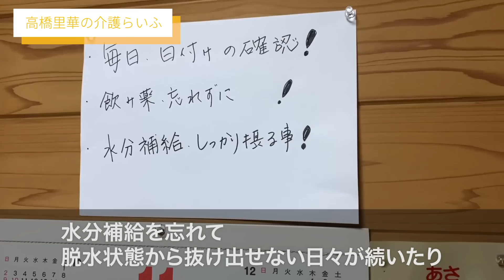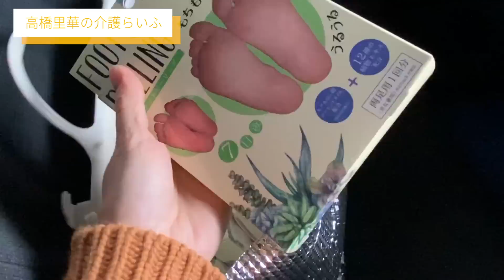綱渡りな二重介護生活 母に迫る壊疽と認知症の恐怖【高橋里華の介護らいふ】94歳認知症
💓 高橋里華の介護らいふ

母の状態が芳しくなく、
妹から毎日連絡が来ます。

妹は仕事で忙しい合間を縫って
毎日、母のところへ行ってくれています。
消毒や薬の確認を頑張ってくれています。

正直、妹の体が心配です。

足に開いた穴は、
驚くほどに回復していますが、
繰言がどうしてもよくなりません。

認めたくはありませんが
これはおそらく認知症だと、
私たち姉妹の間で感じています。

それでも、認知症の検査はしません。
母の寿命を考えると、それを突きつけても仕方ない。

それより、不安を取り除いて
少しでも明るい日々を過ごしてほしい。

母がとても気に入っている
デイサービスをもっと増やしていくのと同時に、
施設の申し込みをしなくてはと思っています。